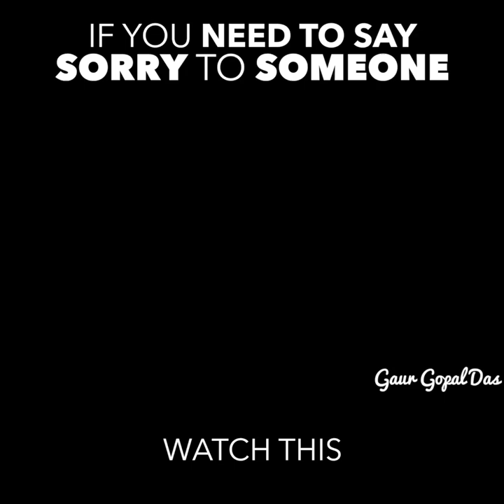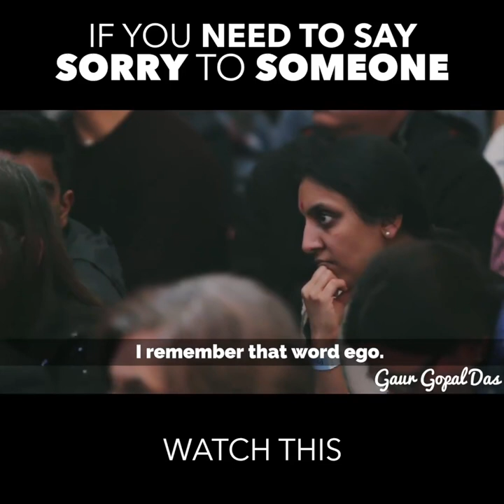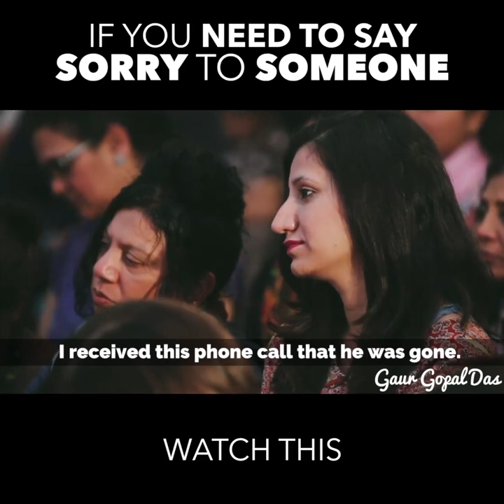Real Story of Gaur Gopaldas's father